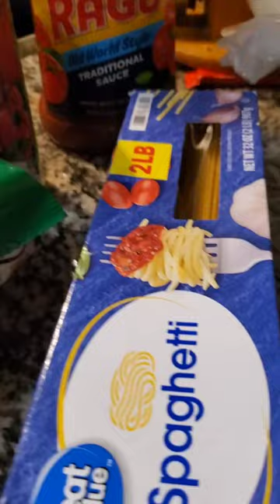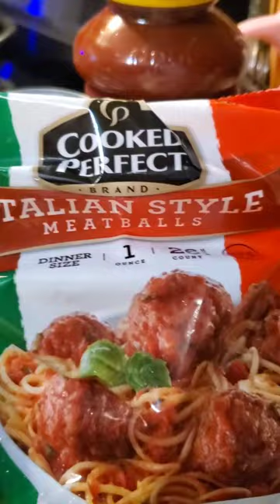ดูท่าแล้วไม่น่าจะรอด เมียฝรั่งขี้นก🇺🇸สอนลูกสาวทำสปาร์เก็ตตี่เมนูโปรดของเขา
@Tukta เมียฝรั่งชนบท